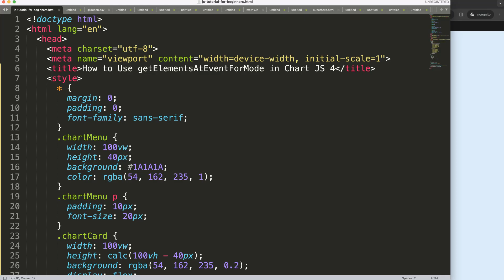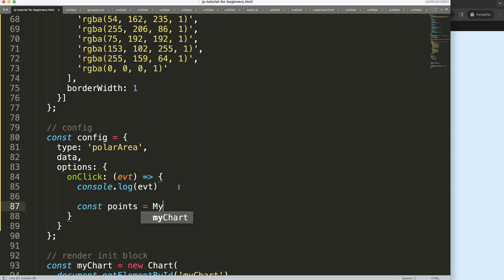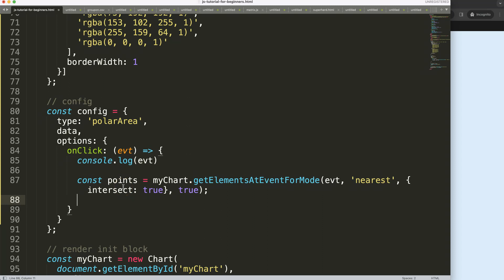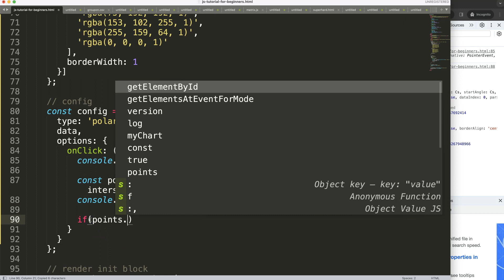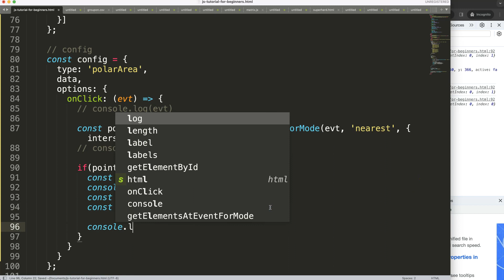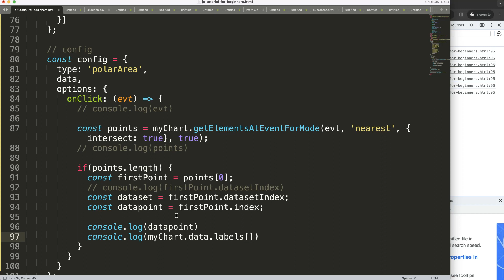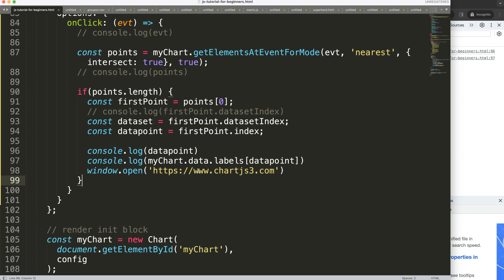How to Use getElementsAtEventForMode in Chart JS 4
In this video we will explore how to use getElementsAtEventForMode in chart js 4. The getElementsAtEventForMode is a build in function that allows us the track if we clicked on an element such as a bar, pie or point. With this we can do a lot of nice things and connect it with a link or more.

▬ Materials/References  ▬▬▬▬▬▬▬▬▬▬

Chart JS Dashboard Series:
👍 Most Liked Video Series:

▬ About Us  ▬▬▬▬▬▬▬▬▬▬▬▬